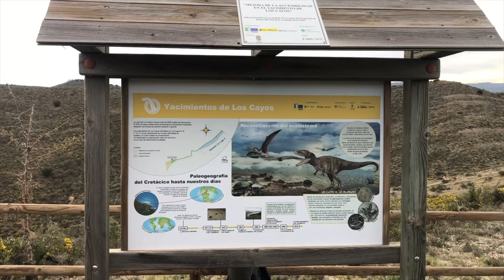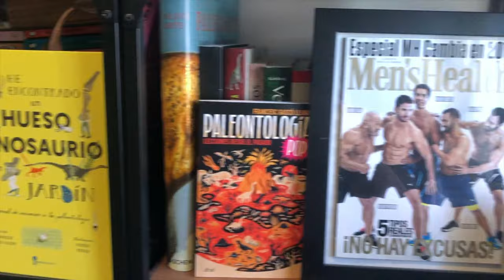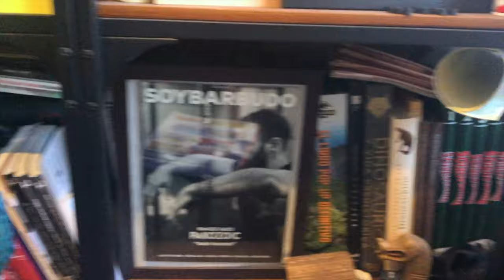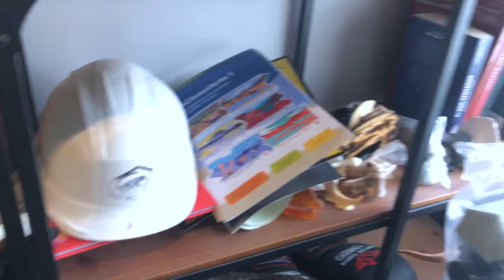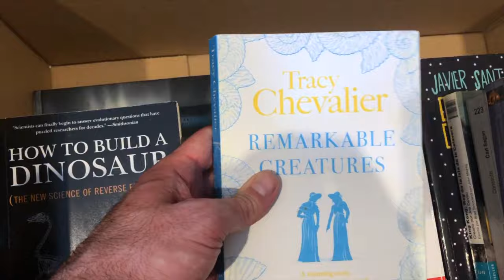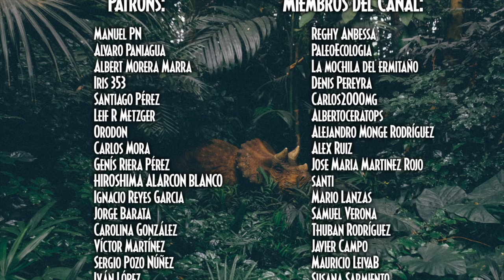Entre CONGRESO y MUDANZA: LOCURA MÁXIMA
Recién llegado del XXII Encuentro de jóvenes Investigadores en Paleontología y a punto de mudarnos. ¡Una locura!

"He encontrado un hueso de dinosaurio en mi jardín" en Amazon

¡Sígueme!